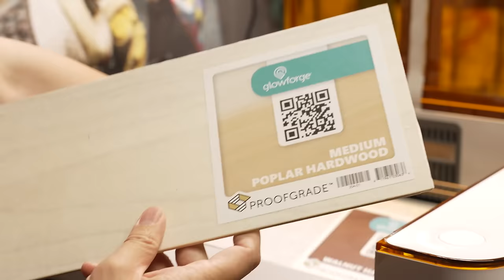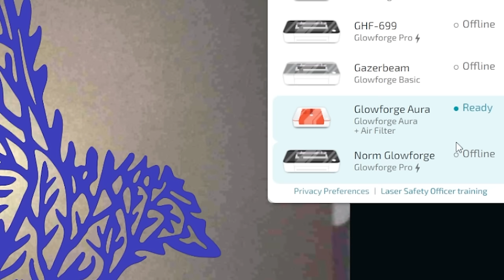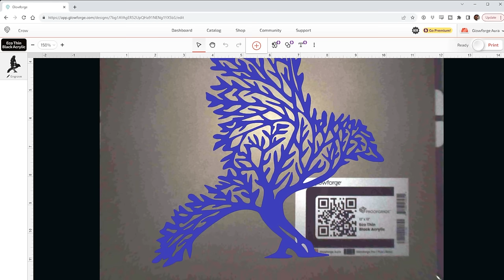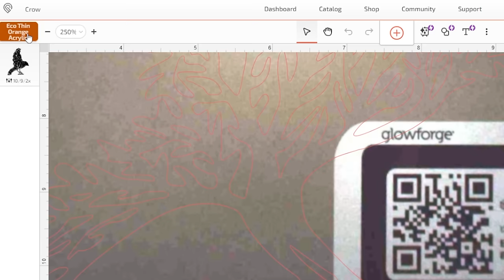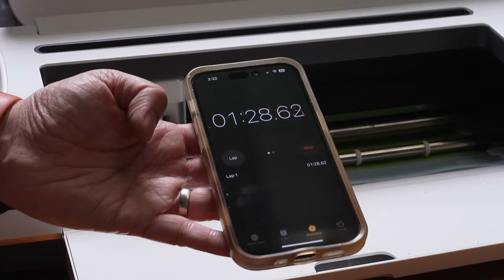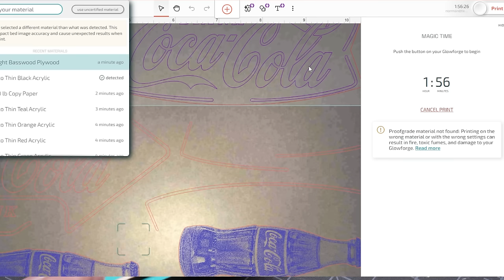Glowforge Aura Laser Cutter Review!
We test and review the new Glowforge Aura, a $1200 laser cutter designed for crafting at home. Here's how its diode-based laser compares to the C02 laser in the previous Glowforge models, and the benefits and tradeoffs of the diode-based design. Paired with a personal air filter unit, the Aura is compact enough to be portable, and aims to live alongside 3D printer and vinyl cutters in your home maker space. Let's see how it performs!

Shot by Joey Fameli and edited by Norman Chan